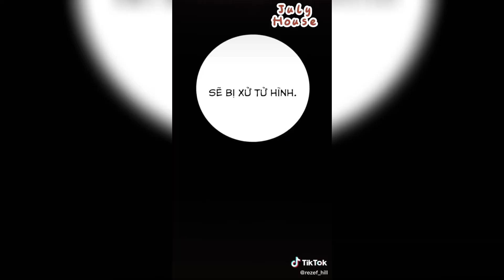Random Manhwa Edits || Manhwa Tiktok Compilation || Part 77